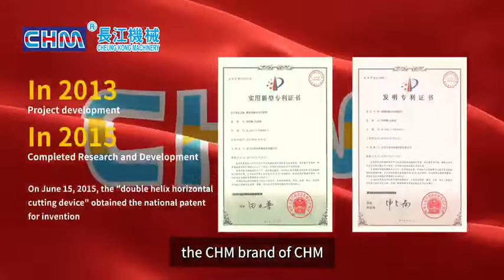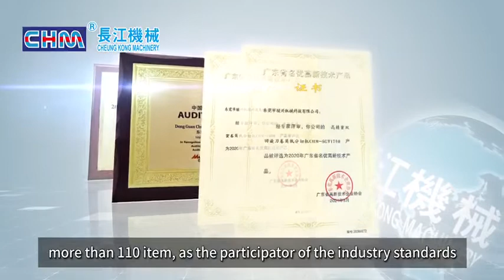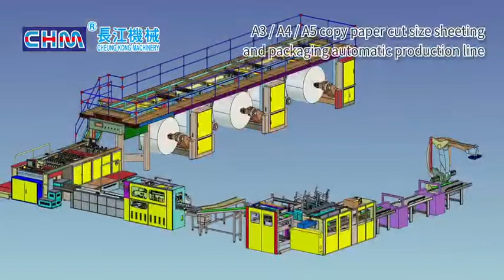CHM （CHEUNG KONG MACHINERY） Professional Paper Sheeter Supplier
CHM, Cheung Kong Machinery (HK) Co., Ltd., the professional sheeting machine manufacturer and the leading paper sheeting solution provider in China.
Since 2004, established in Hong Kong, CHM group keeps forwarding with the idea of insists on a client-centric and innovation. CHM has become the leader of the paper sheeting machinery producer in China.
Owns the highest number of patent in the industrial. We are well-known as the "standard setter”. With our solid technological capabilities, we have nurtured numerous professionals in the field. And now having the highest production capabilities in China. Moreover, the international standard after-sales technical team providing state-of-the-art services to our clients, receiving all-rounded recognitions among our Chinese and global clientele.
Nowadays, CHM has become the flagship enterprise in the Chinese sheeting machinery industrial and expanding towards the international market.